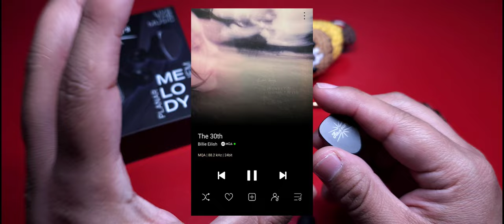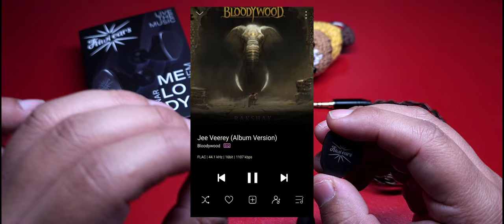Kiwi Ears Melody | Ep. 22 | Rival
Kiwi Ears quiere ir por partida doble a la enorme contienda que está por venir añadiendo un poderoso integrante para representarlo. Tan poderoso como sus graves.

Sigue a Kiwi Ears en Instagram, ¡esta marca está haciendo cosas grandiosas!

Timing:

00:00 Introducción
02:06 Empaquetado y Accesorios
03:09 Diseño del Auricular
04:19 Especificaciones Técnicas
05:39 Características del Sonido
14:58 Comentarios Finales

Tema: Hoenn Rival Battle Theme (Remix) by GlitchxCity